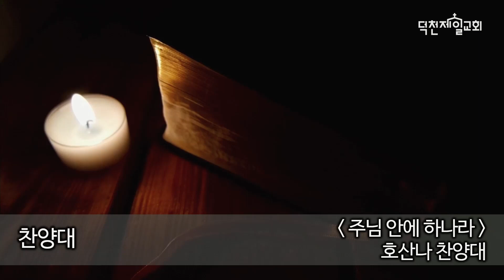주님 안에 하나라 | 호산나 찬양대